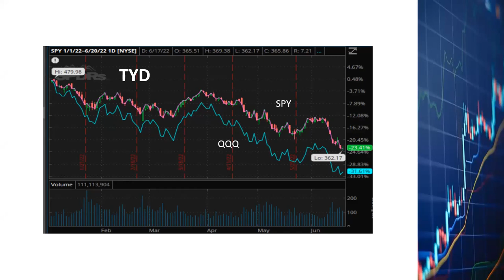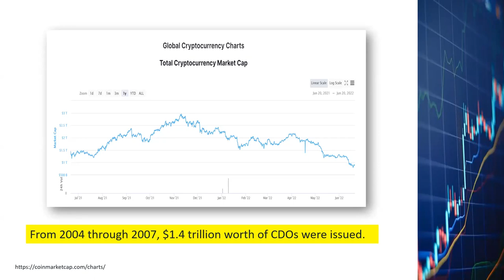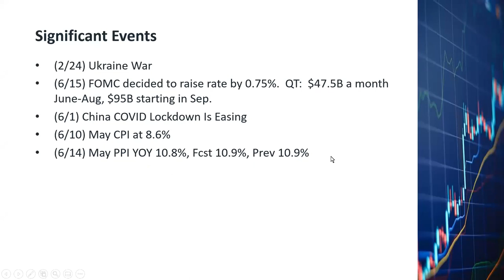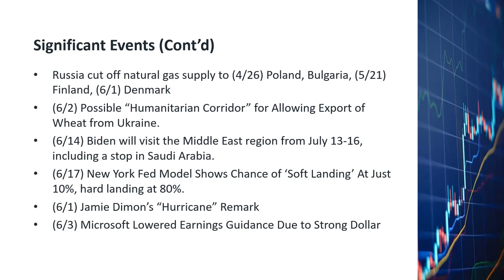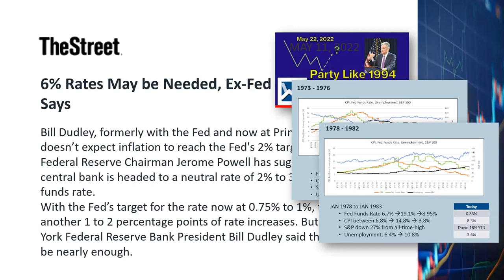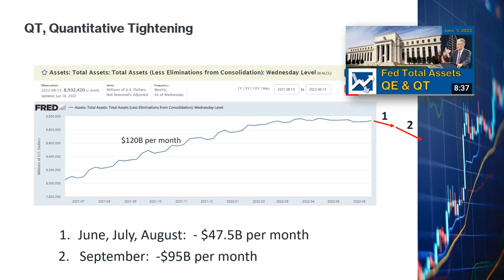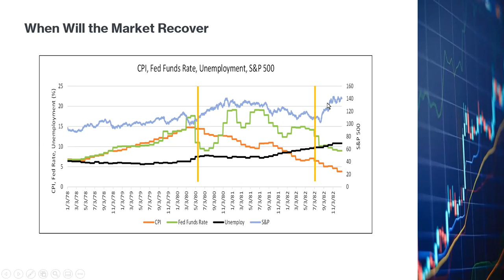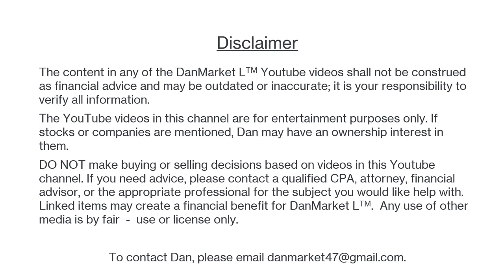Stock Market Bottom, Rebound, Crash, QT Quantitative Tightening, Fed Rate Hikes, SPY QQQ TMV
Since the beginning of the year SPY has dropped 21% and QQQ has dropped 31%. Has the market bottomed yet? When will the market recover? I looked at the macro economic events and also looked at market data from the last 50 years and came to some very alarming conclusions.